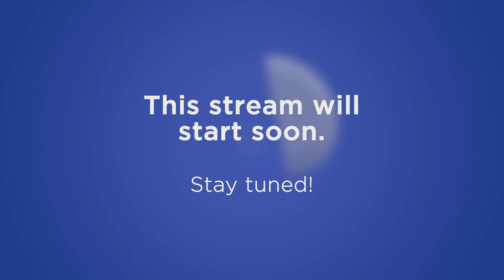ESCZ 2024 - Czechia 🇨🇿 | National Final | Live Stream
Czechia has revealed the seven acts competing in ESCZ 2024:

Aiko
Elly
Gianna Lei
Lenny
MYDY
Tom Sean
and Tomas Robin

All will compete in the ESCZ 2024 live show on Monday 4 December at the Roxy Club in Prague at 20:15 CET.